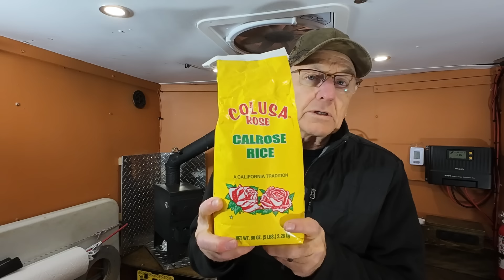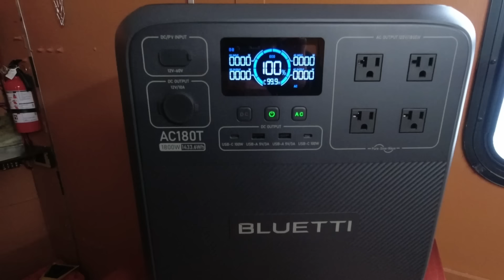Excuses, Excuses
Why are we still here where It's cold?  We're anxious to head south to warm up, but we got out for some fun and we also have some food ideas to share.

3qt Instant Pot

Portable Induction Cooktop

Lixada Folding Stove

Our current top 12volt compressor refrigerators:

Setpower PT55

Bluetti EB55

Camping gear:
12volt Multi Function Rice Cooker

Mailing Address:
Rick Herzog